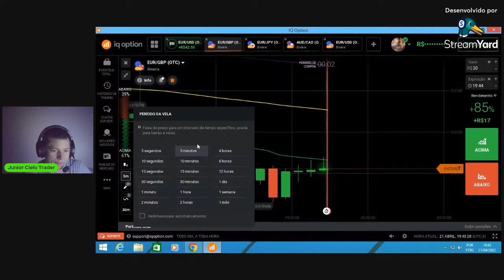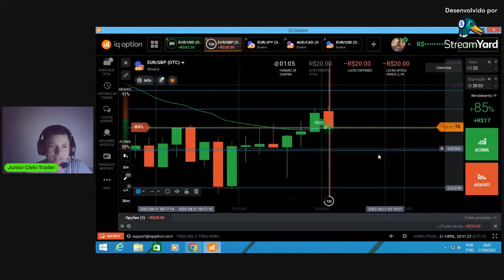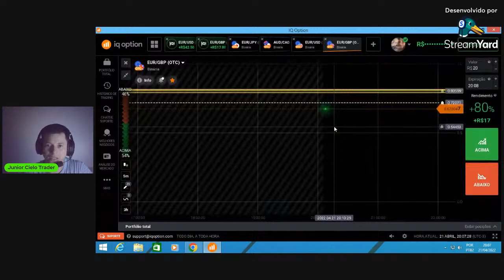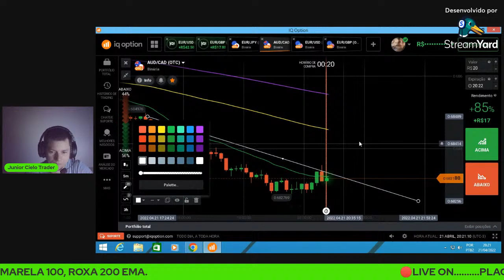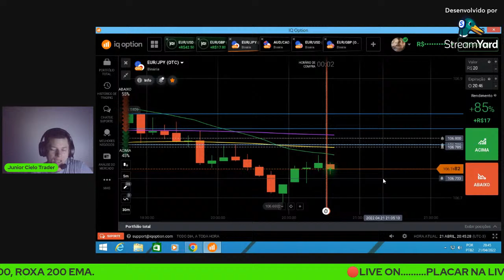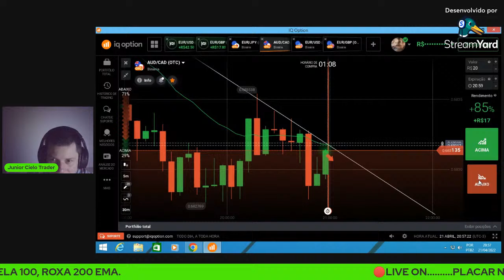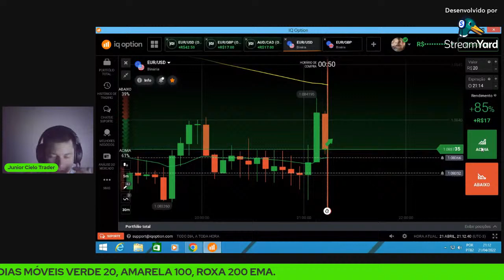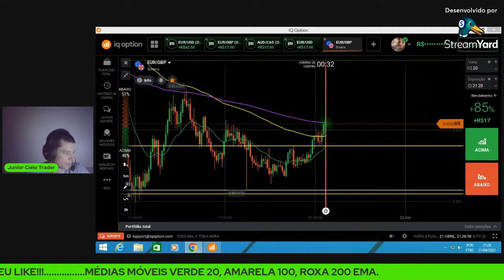🔴LIVE ON....OPERANDO OPÇÕES BINÁRIAS AO VIVO COM OS INSCRITOS DO CANAL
⚠ATENÇÃO:  As opiniões nos vídeos refletem

exclusivamente minha opinião pessoal sobre os ativos. O

canal e o seus vídeos tem fins puramente educacional.

Além disso, operar no mercado financeiro envolve

riscos, e rentabilidade passada não é garantia. Somente

pessoas experientes devem fazer operações no mercado

financeiro.